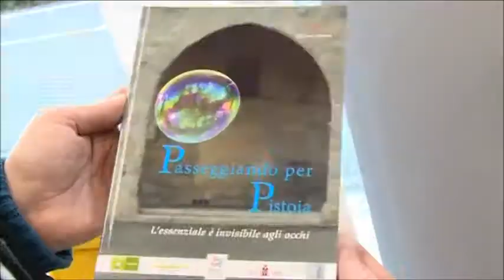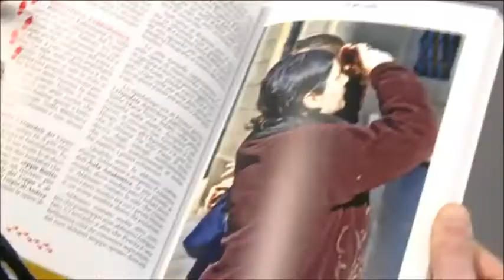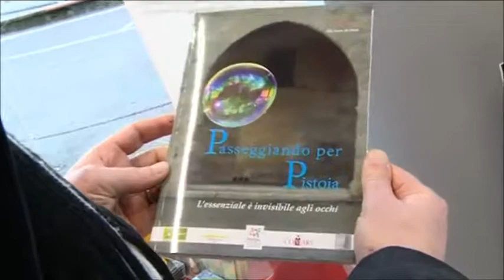Vediamo con i vostri occhi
Una settimana, dal 5 al 9 marzo, dedicata ai ragazzi di Casa di Alice e alla loro guida fotografica “Passeggiando per Pistoia” nel nuovo spazio della sezione soci Pistoia di Unicoop Firenze.

Si intitola “Passeggiando per Pistoia” ed è la guida fotografica realizzata dai ragazzi e dalle ragazze del centro socio-riabilitativo “Casa di Alice”, in collaborazione con Fondazione Un Raggio di Luce Onlus. Dal 5 al 9 marzo saranno proprio loro i protagonisti dell’iniziativa “Vediamo con i vostri occhi” realizzata con Unicoop Firenze nel nuovo spazio della sezione soci Pistoia di Unicoop Firenze. In questa settimana, infatti, i ragazzi e le ragazze di Casa di Alice saranno presenti nel nuovo spazio soci per presentare e diffondere la guida “Passeggiando per Pistoia” a cui hanno dato vita con sensibilità e passione.